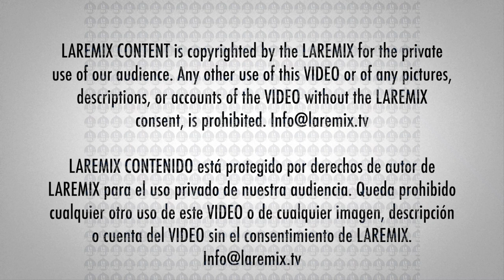Alexis Descalzo En La Semanan de Los Latin Grammy 2019